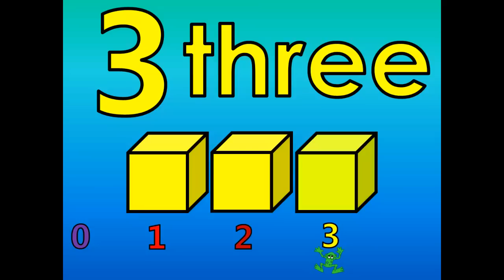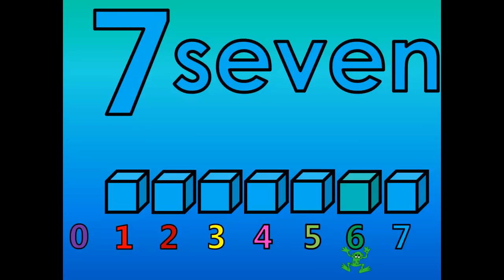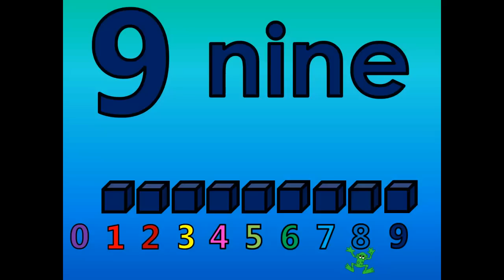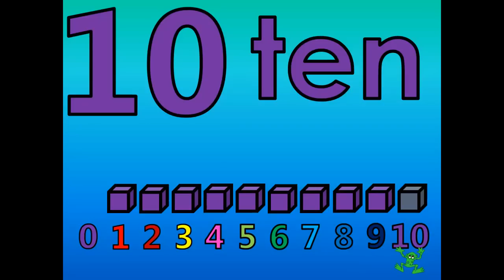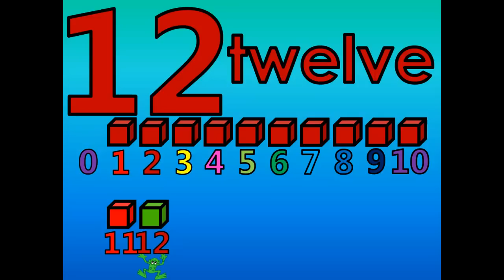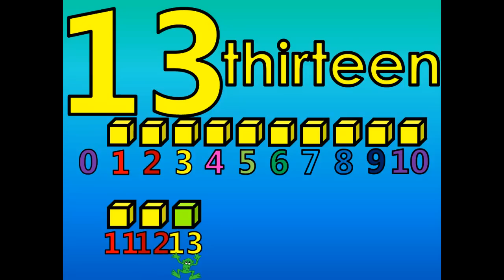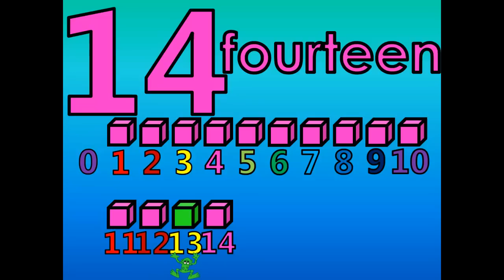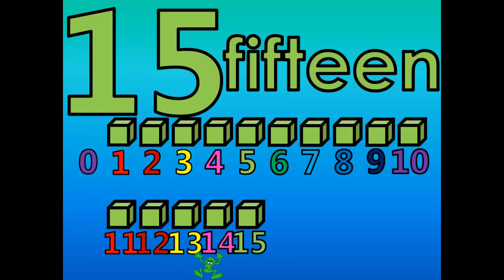Counting Cubes (1-15) with Froggy the Frog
Have fun with Froggy the Frog as he counts from 1 - 15 on the number line while counting glowing cubes.  This video tutorial is for children who are learning how to count.